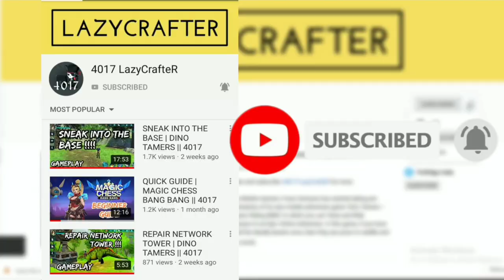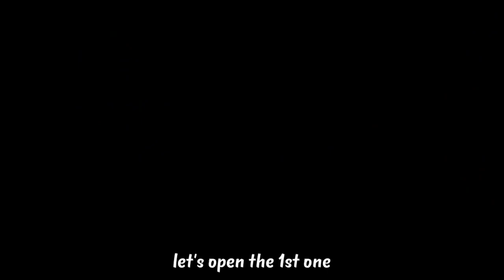Opening 10x Gold & Silver Chests to get a Fantasy! | Wolf Tales || 4017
wolf tales